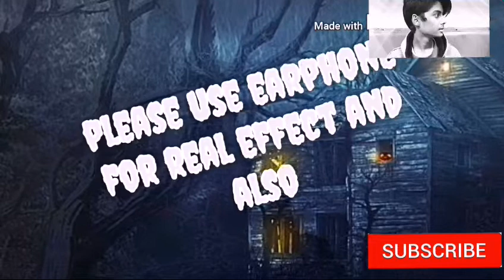Sandy boy new konkani short film HELLO part1 please subscribe and share friends for part2